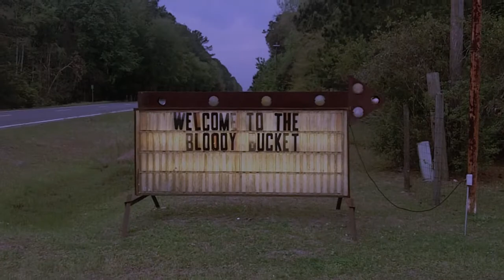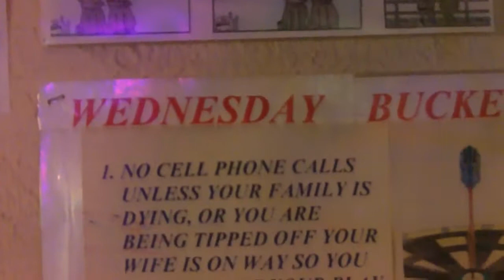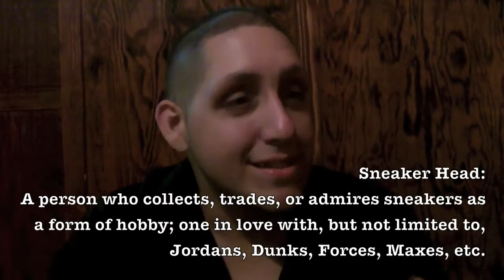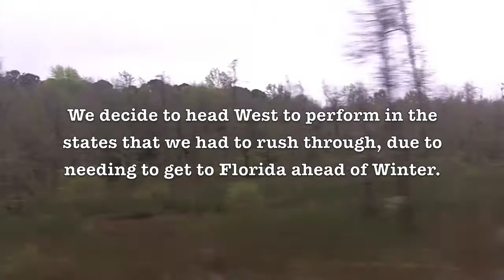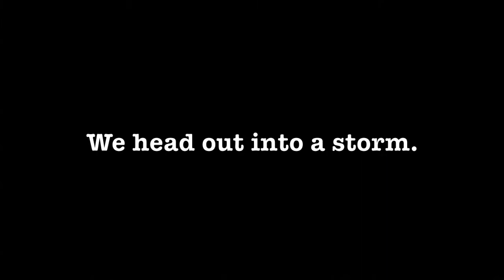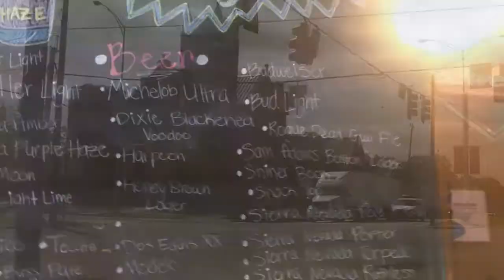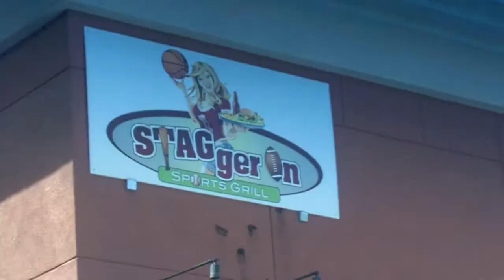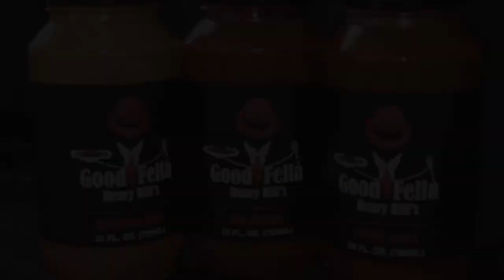Project Highway America - Episode 15 - GEORGIA AND ALABAMA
Finally out of Florida, Project Highway must now decide between going up North or heading West while in Georgia. Barbara  Perez and Mike Motz perform at The Bloody Bucket in St. Mary's; talk with a transplant from Brooklyn, NY who's trying to bring his own vision to life; deal with turbulent weather and flood warnings, and stop to perform to a room full of playful regulars at Legends Sports Cafe in beautiful Eufaula, Alabama.
*** Project Highway is the journey of two stand-up comedians out of New York, Barbara Perez and Mike Motz. They are enduring the hardships and uncertainty of living on the road for one year in order to meet and perform for people in all 50 states, building their fan bases the old fashioned way - getting out there and meeting them one at a time.
Intentionally seeking out non-traditional comedy venues in which to appear, it makes it more interesting for both themselves and the audience, but performing their hilarious stand-up comedy is only one aspect of Project Highway. They desire to bring back into focus the importance of people interacting with each other on a one-on-one basis, and how it is possible to achieve your dreams when operating fully in Faith. By highlighting businesses local to the areas they visit, as well as producing individual "Spotlight" videos, it is the intention of Project Highway to encourage people to frequent and support their local, American owned businesses. America was built on people pursuing their dreams, and it is more important than ever that we as Americans support each other.
Unlike the majority of "reality" television shows that give viewers an unrealistic look at life, Project Highway puts on no pretenses; it is raw and it is real.  Our aim is to be an example of proof that no matter your background or mindset, once you take that first step towards following your heart and chasing your dreams, regardless of what that dream may be, achievement and success is not only possible, it is inevitable.